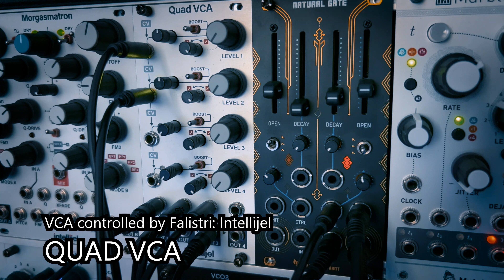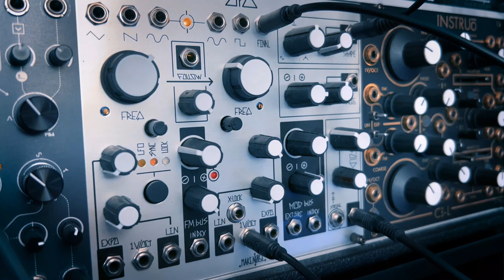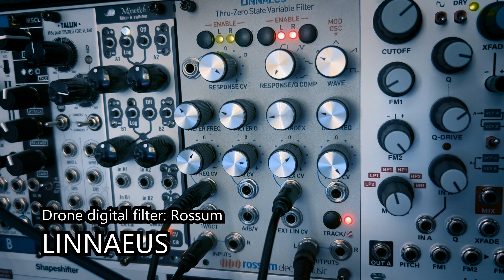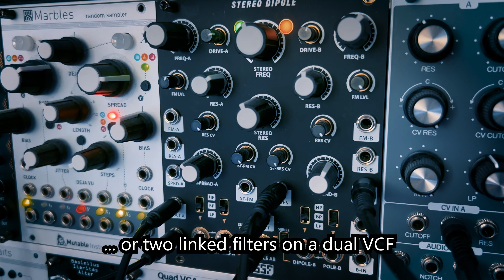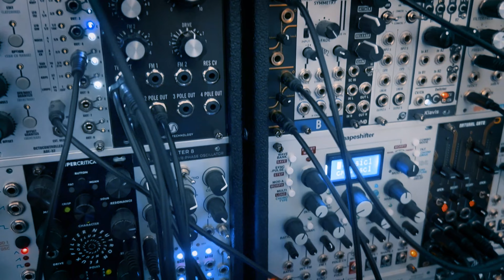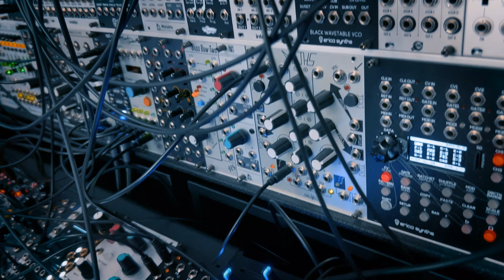Modular Techno #29 - Stochastic Instruments SIG & Make Noise Rene Mk2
New sequencers added in this patch, together with a new controller from Michigan Synth Works.

Drone: E-RM Polygogo
Bass: Make Noise DPO, Hexinverter Mindphaser
Synths: Frap Tools Brenso, GForce OB-E (chords)
Sequencers: Stochastic Instruments SIG, Make Noise Rene Mk2
Filters: many of them
Effects: Ableton Live 11
Mixing/mastering: Ableton Live 11.